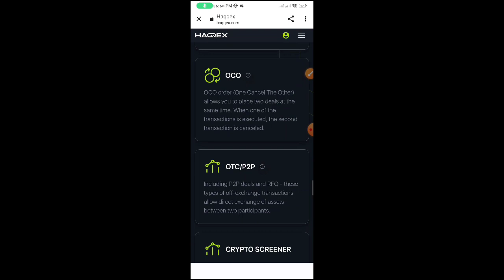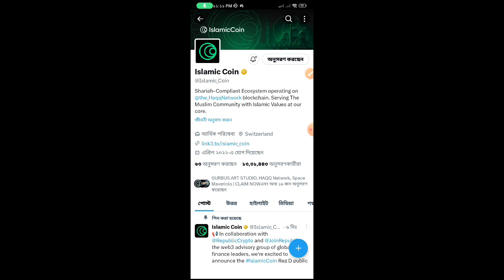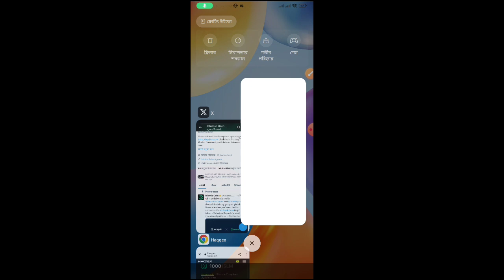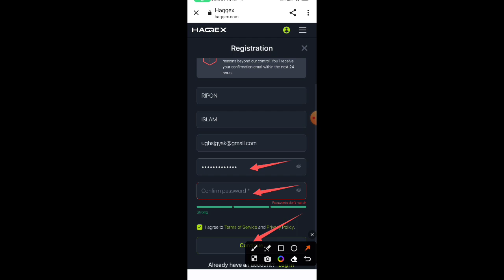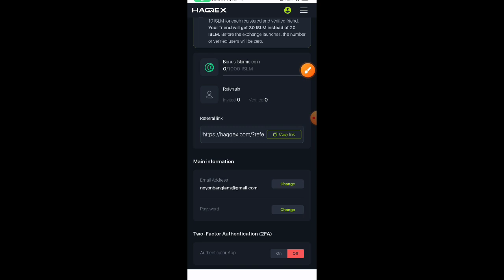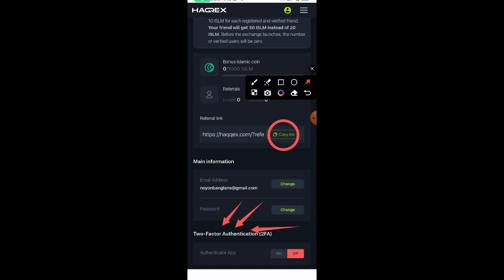HAQExchange wallet Islm coin Airdrop#Airdrop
invite code: 0xC8A

Referral: UHr7jxxe

ICE MINING APP KING

Refer code: noyon01

Avive mining app ling

Refer Code: 8aex8s

Refer code       ripon islam

OPINCUR Network

Refer code  noyon01

star network

Refer Code: noyon01
Pi Network Mining Appling

Refer Code:   Ripon0130